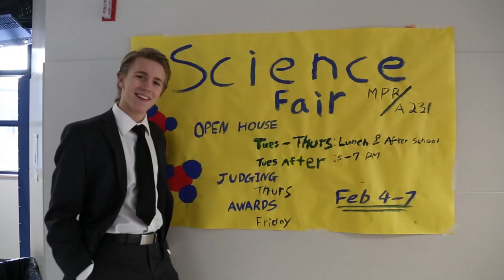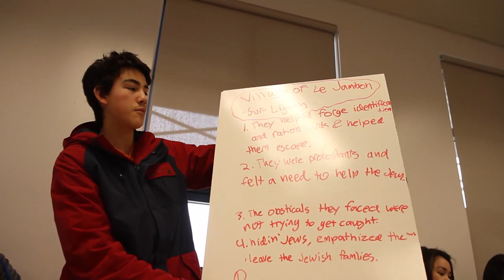Grade 7 Burnaby South Video